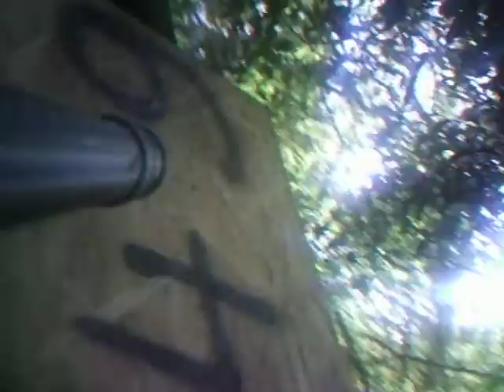Our woodsball field! X7 phenom vs minimag.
x7 phenom vs minimag in our practice woodsball field!